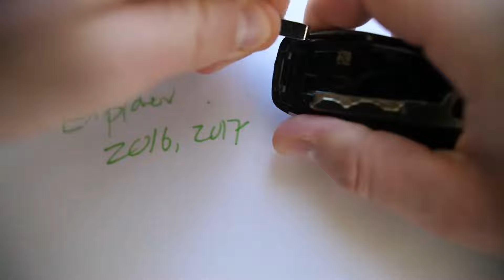Reemplazo de la Batería del Llavero Inteligente del Ford Explorer (2016 - 2017)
Batería de moneda CR2025 🪙 que necesitas

Cómo reemplazar las dos baterías en esta llave con la llave interna de valet para el mando inteligente del Ford Explorer 2016, 2017. Compra las baterías en Amazon